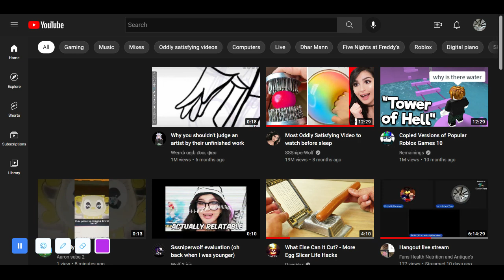im doing another streamyard + good news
this one has expired